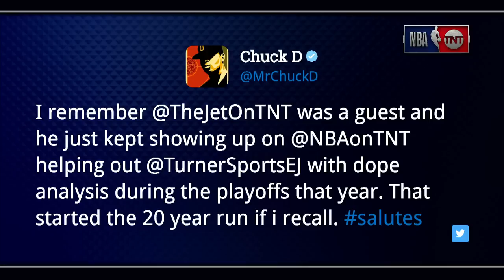Kenny Smith Celebrates 20 Years at TNT | EJ Neat-O Stat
Kenny goes on a walk down memory lane to revisit some of this memorable moments at TNT.